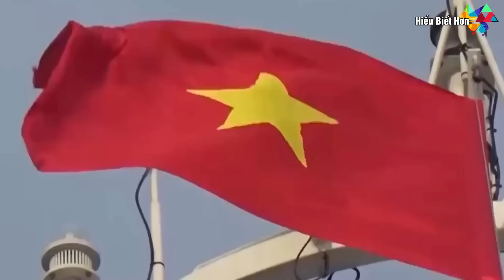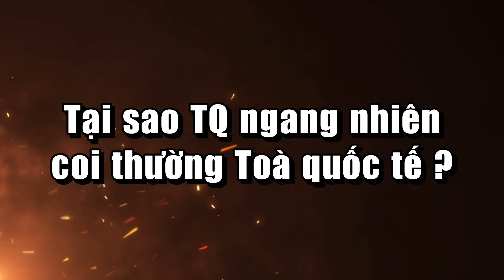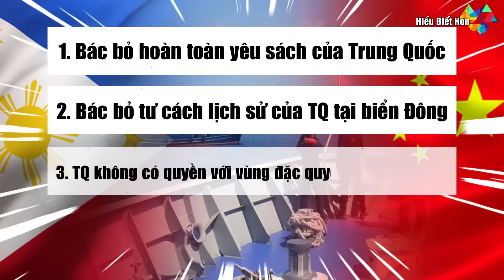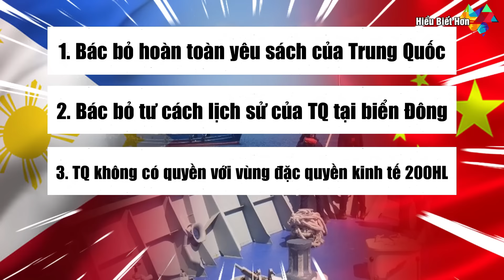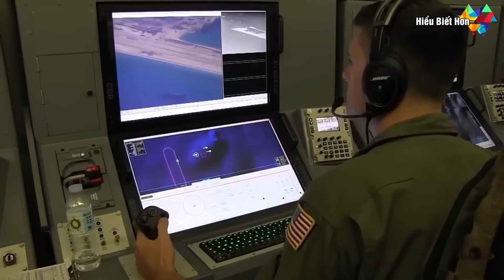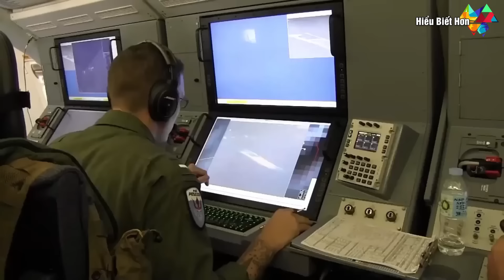Malaysia bị TQ hành hạ mới biết Việt Nam cứng thế nào ở Biển Đông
Malaysia bị Trung Quốc hành hạ mới biết Việt Nam cứng thế nào ở Biển Đông